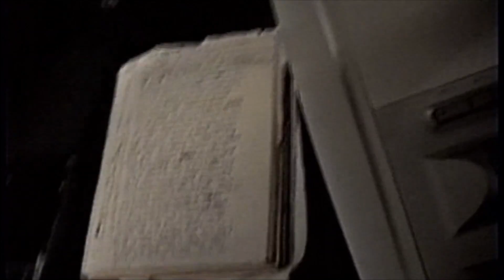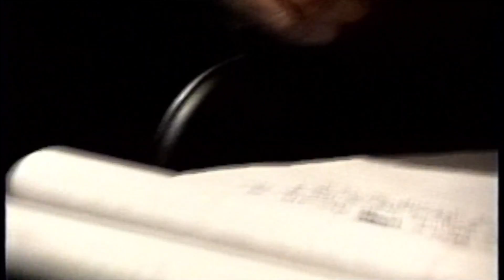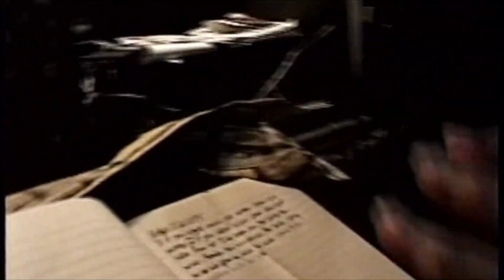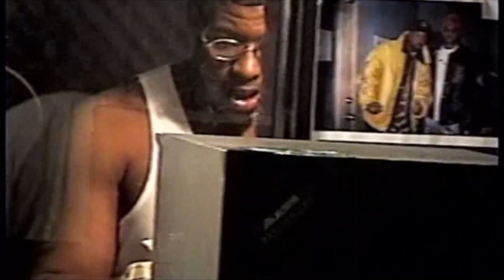retronerds : 252 - Recording Zone - Early 2000s Rap/Hip Hop Production with Dominion - Part One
A look inside the underground rap studios of Detroit, circa 2001.  Locations include : Some Guy's Basement, The Disc Ltd, Golden Section Recording, and Reductive Media.